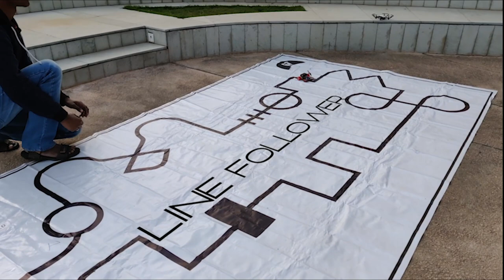the 67th milestone | Promotional Video | BML Munjal University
We at BML Munjal University by Hero Group invite you to the third edition of our Techno-Cultural and Management campus festival The 67th Milestone ’19. The 67th Milestone is a multi-faceted event that will host a broad spectrum of activities. Throughout the three days, it will offer a platform for artists to perform, techies to prove their brilliance, speed enthusiasts to get behind the wheels, and fashion freaks to walk the ramp.

Whether or not you are a participant, we look forward to having you on campus with us for a weekend filled with unforgettable experience. The idea is to ensure that the persons attending the event get to leverage each other’s presence to get to know one another, build relations, and develop a sense of collectiveness. The same network shall be used among the community of campus festival organisers to ensure rich participation in every other festival to come; thereby forming India’s first and widest network of students from various societies of cultural, technical and management divisions.

Keeping that in mind, this year, a series of grand performances lined up under the title –  Star Nights is designed specifically to offer you three nights of sheer elegance. To that end, we are hosting the nation’s favourite band – The Local Train performing on the first day of the festival followed by Zaeden aka Sahil Sharma on the second day, and a comedy night on last night.